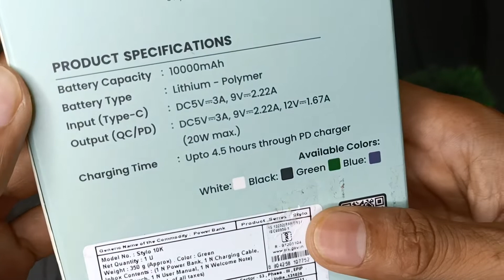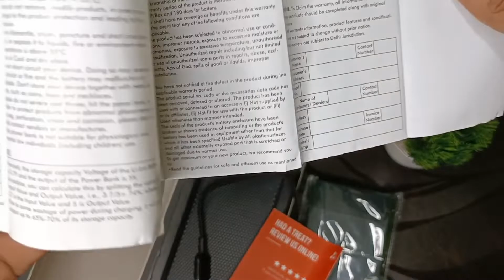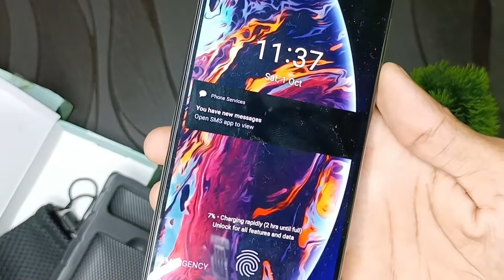Ambrane 10000 mAh Power Bank (20 W, Quick Charge 3.0) Unboxing and review | Sallu Tech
Ambrane Power Bank Link :- Take a look at this Ambrane 10000 mAh Power Bank (20 W, Quick Charge 3.0, Power Delivery 2.0) on Flipkart

ambrane 10000mah power ban..
ambrane power bank 10000ma...
how to use ambrane power ban...
how to open ambrane power ba...
ambrane power bank charging t..